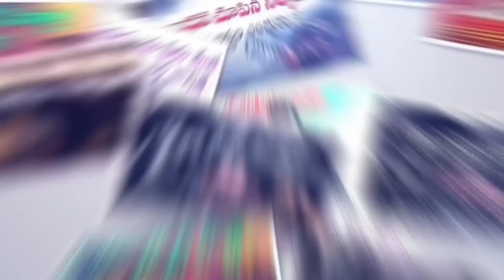నీ లైఫ్ కి meaning వెతుక్కో!||టార్గెట్ మిస్ అవొద్దు!||Inspirational video|| Bro.P.James